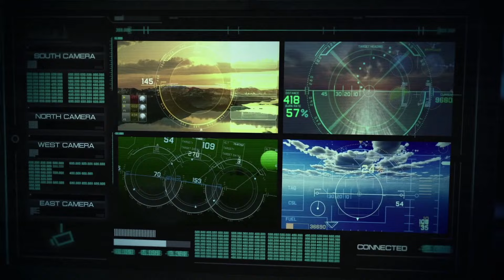🔴HORRIBLE MOMENTO!! RUSIA LANZO LOS ISKANDER en KURSK y PULVERIZO UN HIMARS de LA OTAN!!🔴